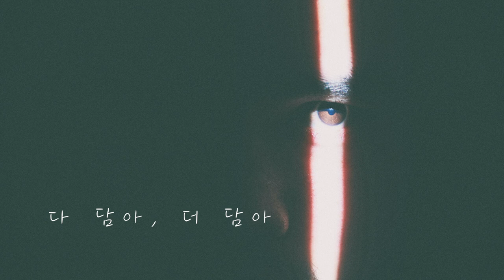너 하나, 그제야 (우주 space) | original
스무살 무렵 캄보디아에서 만든 곡.